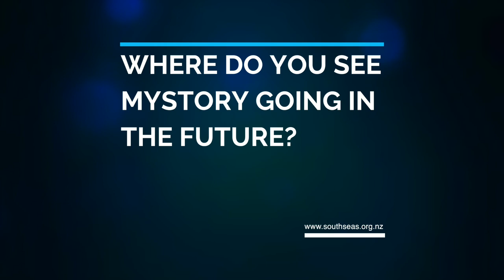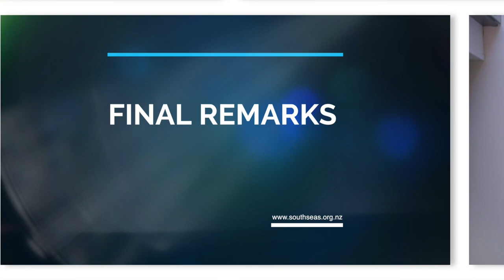MYSTORY Silao Vaisola-Sefo, SouthSeas Healthcare CEO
SouthSeas Healthcare Trust in collaboration with the Office of the Children's Commission hosted the MYSTORY event in South Auckland on 31 October 2017 at the Otara Recreational Centre, an event to honour Pacific children and young peoples' voices and to recognise the importance of their stories.